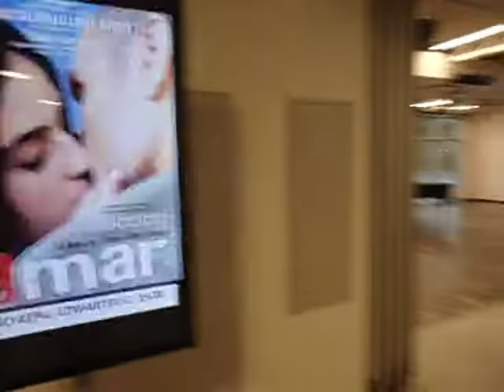DAMY RADĘ,GDY MAZUR ZA DORADZANIE NA STRONĘ PEPICZKÓW PRZEPĘDZIMY I PO LICHWIE!!!